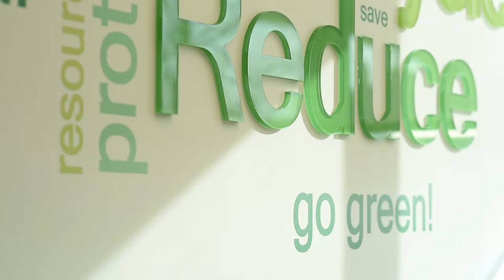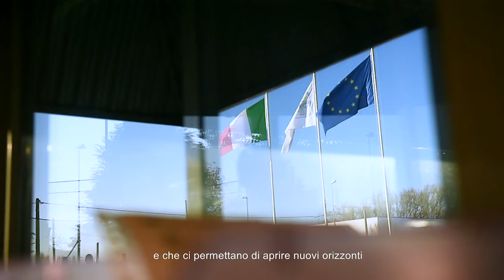Commerciale Estero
Our goals are guaranteeing continuous and consistent supply to our partners, taking care of our customer and building a relationship based on constant presence and trust. We aim at achieving these goals by finding innovative solutions, that enable us to broaden our horizons and to face – enthusiastically – new challanges.
Angelica Da Lio,
Sales Export Manager Trevisan S.p.A.